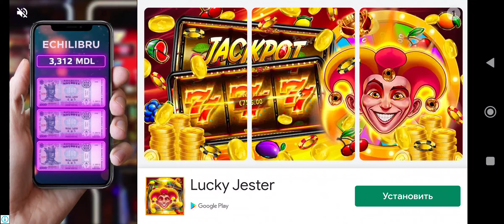Truck Simulator Ultimate Australia Sydney Freighter Classic - XL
Channel development
assistance Card Number
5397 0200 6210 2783   $ USD

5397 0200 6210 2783   $ USD

Новое видео на канале alikpuzin777: Truck Simulator Ultimate Australia Sydney Freighter Classic - XL
Австралия Сидней
Симулятор Дальнобойщика
Дальнобойщики
Симулятор вождения
Симулятор водителя
Топовая игра
Игра топ
Годная игра
Интересная игра
USA Russia Canada Ukraine Mexico Brazil Portugal Spain Greenland Argentina Peru Venezuela Colombia Chile Uruguay Bolivia Bahamas Paraguay Ecuador Dominican Republic Guatemala Nicaragua Cuba Jamaica Haiti Honduras Morocco Mauritania Algeria Mali Niger Nigeria Libya Egypt Chad Sudan Ethiopia Somalia Kenya Gabon Congo Tanzania Angola Zambia Zimbabwe Namibia Mozambique Botswana South Africa Africa Madagascar Seychelles Uganda Saudi Arabia Yemen Oman Syria Jordan Iraq Iran Pakistan Afghanistan Kazakhstan Kyrgyzstan Tajikistan Turkmenistan Uzbekistan India Indonesia Vietnam Laos China Nongolia Sri Lanka Thailand Malaysia Philippines Papua New Guinea Myanmar Australia New Zealand UAE Singapore New Caledonia Cambodia South Sudan Malawi Zimbabwe Cameroon Eritrea Taiwan Japan Korea South Korea Nepal Malaysia Bangladesh Kuwait Uzbekistan Asia Bhutan Denmark Europe Iceland Ireland United Kingdom Norway Finland Estonia Latvia Lithuania Malta Belarus Belgium France Poland Germany Spain Portugal Romania Slovakia Slovenia Romania Italy Sweden Switzerland Bosnia and Herzegovina Bulgaria Croatia Cyprus Czech Republic Austria Andorra Angola Monaco Montenegro Vatican Greece San Marino Armenia Azerbaijan Georgia Moldova Turkey Netherlands Luxembourg Croatia Hungary Serbia Macedonia Albania Lebanon Guinea Bissau Guinea Ghana Togo Palestinian Territory Israel Panama Kosovo Benin Liechtenstein Ghana England Bolivia Botswana Bahrain Barbados Argentina Abkhazia Albania Algeria Bermuda Iceland Burundi Chile Colombia Congo Costa Rica Cuba Holland Wales Britain Denmark Macedonia Bulgaria Malta Montenegro San Marino Netherlands Liechtenstein Luxembourg Scotland The United Kingdom Saudi Arabia Bali Qatar Norway Sweden Australia Canada Great Britain Germany USA Norway Slovenija